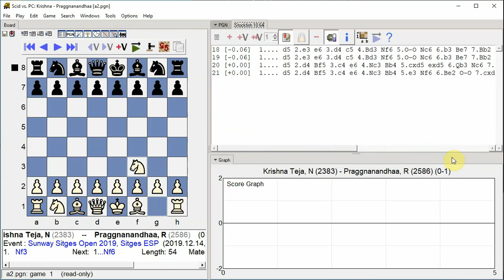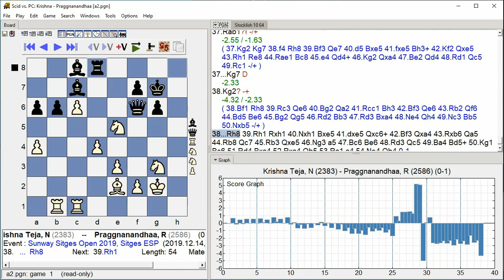Krishna Teja, N - Praggnanandhaa, R, Sunway Sitges Open 2019, Round 2.18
Sunway Sitges Open 2019, Sitges ESP, Round 2.18, 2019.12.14, Krishna Teja, N -- Praggnanandhaa, R, Analysis engine: stockfish 10, GUI: Scid vs PC